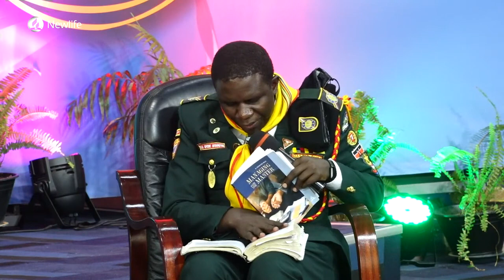Lesson 11 || Managing in Tough Times || Quarter 1 2023